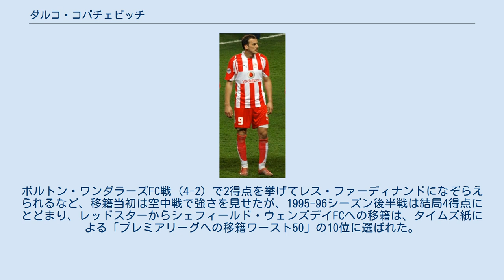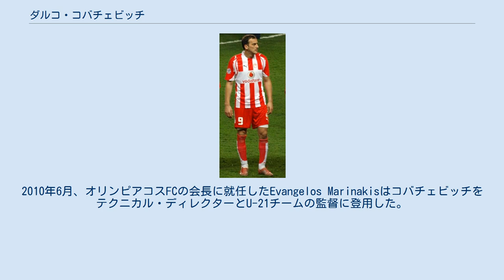ダルコ・コバチェビッチ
FKバナト・ズレニャニンの選手
ダルコ・コヴァチェヴィッチ（セルビア語: Дарко Ковачевић / Darko Kovačević, 1973年11月18日 - ）は、セルビア出身の元サッカー選手、現サッカー指導者。
ユーゴスラビア代表であった。
現在はオリンピアコスFCのテクニカル・ディレクター、U-21チーム監督を務める。
 初期の経歴 地元のFKラドニチュキ・コヴィンの下部組織で育ち、1992年にズレニャニンを本拠地とするトップリーグのプロレテル・ズレニャニンと契約を結び、19歳の時にはユーゴスラビア屈指のゴールスコアラーになった。
プロレテル・ズレニャニンで2シーズンを過ごし、1994年にレッドスター・ベオグラードに引き抜かれると、1994-95シーズンには31試合に出場して24得点を挙げた。
ヨーロッパの最注目株のひとりとなり、ユーゴスラビア代表にも招集されるようになった。
レッドスターでは47試合に出場して37得点というペースで得点を積み上げた。
 シェフィールド・ウェンズデイFC 1995年12月、移籍金200万ポンドでイングランド・プレミアリーグのシェフィールド・ウェンズデイFCに移籍。
ボルトン・ワンダラーズFC戦 (4-2) で2得点を挙げてレス・ファーディナンドになぞらえられるなど、移籍当初は空中戦で強さを見せたが、1995-96シーズン後半戦は結局4得点にとどまり、レッドスターからシェフィールド・ウェンズデイFCへの移籍は、タイムズ紙による「プレミアリーグへの移籍ワースト50」の10位に選ばれた。
 レアル・ソシエダ 1996年夏にスペイン・リーガ・エスパニョーラのレアル・ソシエダに移籍。
1996-97シーズンは8得点にとどまったが、1997-98シーズンは17得点で得点ランキング上位に位置し、1998-99シーズンも15得点を挙げた。
3シーズンで97試合に出場して40得点を挙げた。
 ユヴェントスFCとSSラツィオ 1999年にイタリア・セリエAのユヴェントスFCに移籍。
ユヴェントスFCにはアレッサンドロ・デル・ピエロやフィリッポ・インザーギなどが在籍していたが、リーグ戦でも欧州カップ戦でもそれなりの得点を挙げ、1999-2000シーズンにはUEFAカップで10得点を挙げて得点王となった。
しかし、ユヴェントスFCのフロントはコバチェビッチが期待に応えていないと感じていたため、両者はイタリア国外で移籍先を探し、スコットランドのレンジャーズFCが1200万ポンドの移籍金を提示して獲得を狙った。
 2001年夏にはSSラツィオからマルセロ・サラスが加入し、コバチェビッチは両クラブの取引の一部としてSSラツィオに移籍した。
 レアル・ソシエダ復帰 2002年1月、レアル・ソシエダに復帰。
2002-03シーズンには20得点を挙げ、23得点のニハト・カフヴェジとともにチームを牽引し、リーグ2位に押し上げUEFAチャンピオンズリーグの出場権獲得に貢献した。
2004-05シーズンは30試合に出場して8得点した。
2005-06シーズンは開幕から9試合に出場して4得点3アシストと好調であったが、2005年11月にアキレス腱を負傷して長期離脱した。
2006-07シーズンは33試合に出場して2得点と不振に喘ぎ、チームも19位でセグンダ・ディビシオン（2部）降格となった。
 オリンピアコスFC 2007年夏、ギリシャ・スーパーリーグ優勝クラブであるオリンピアコスFCと契約した。
良好なコンディションを取り戻し、2007-08シーズンは得点ランキング2位となる17得点を挙げてクラブをリーグ優勝に導き、UEFAチャンピオンズリーグでは3得点を挙げて決勝トーナメント進出を果たした。
2008年10月2日、UEFAカップ1回戦のFCノアシェラン戦セカンドレグ (5-0) では2得点を挙げた。
2009年初頭には心臓疾患と診断されたが、血流を改善するための心臓の手術は成功に終わった。
しかし、医師は現役引退すべきだと提案し、2009年5月に行われた国内2冠を祝う親善試合をラストゲームとし、コバチェビッチ本人も公式に現役引退を...